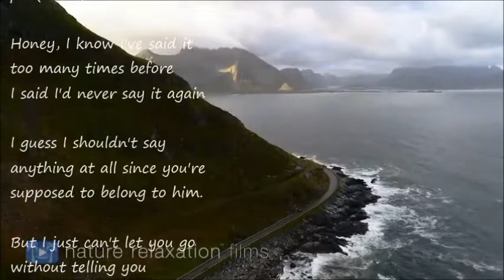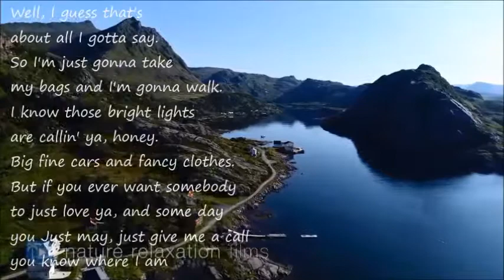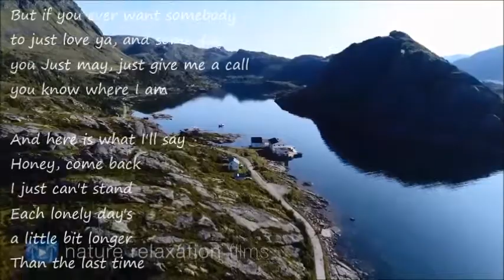Honey Come Back (Glen Campbell)remix-Puii(cover)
Flying Over Norway by Nature Relaxation Films